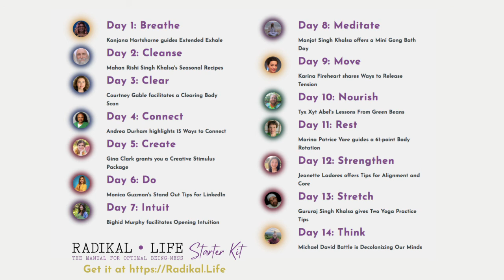Radikal Life Podcast: S1E9 Do with Monica Guzman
Monica Guzman(she/her), Radikal Life Do module leader, chats with MP Vare (they/them) about executive presence, the relationship between excellence, perfectionism, and flexibility, being unapologetic about our values, and how the traits we’re cultivating, our communication style, and who we’re spending our time with impact how we’re doing.

Show Notes:
Get your free Radikal Life Starter Kit with Monica’s Stand Out Tips for LinkedIn!